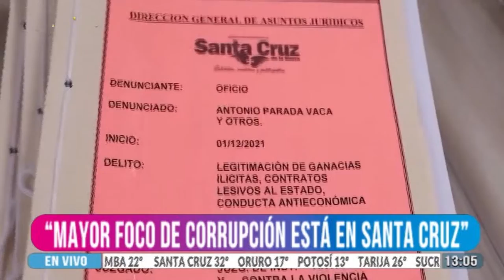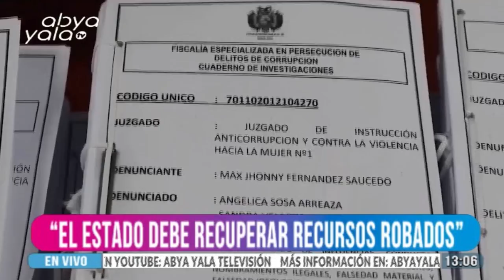Dirigente Claro de la CSUTCB: "El epicentro de la corrupción está en Santa Cruz"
Trabajadores Campesinos de Bolivia (CSUTCB), en referencia al caso de los 800 "ítems fantasmas" en el municipio cruceño, aseguró que "el epicentro de la corrupción está en Santa Cruz".